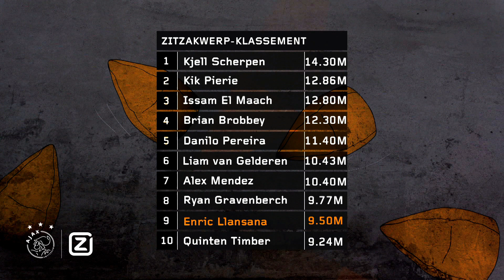Ziggo Have a Seat - Enric Llansana: 'Ik doe even een open sollicitatie'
In Ziggo Have a Seat ontvangt Marleen spelers die in Jong Ajax spelen. Vandaag ploft Enric Llansana neer in de oranje zitzak.